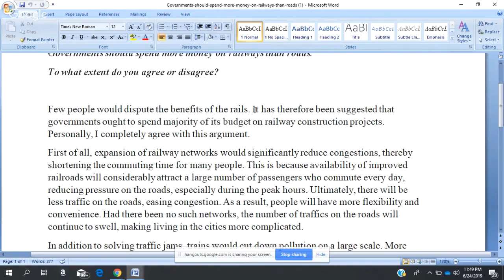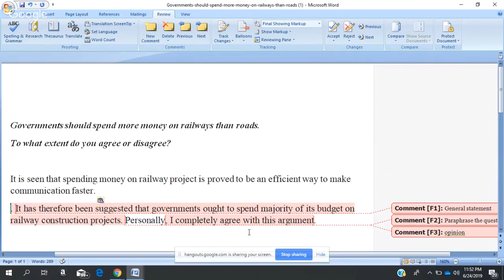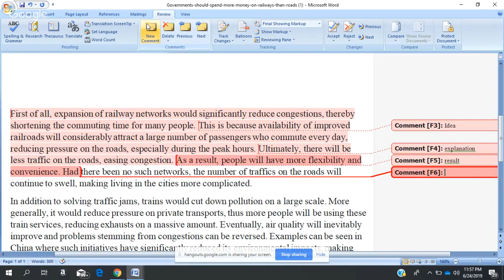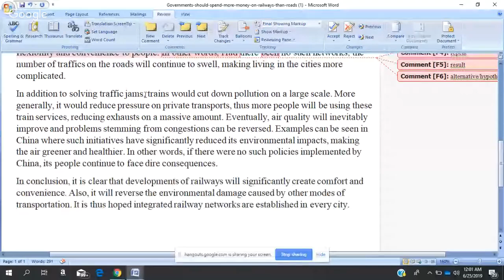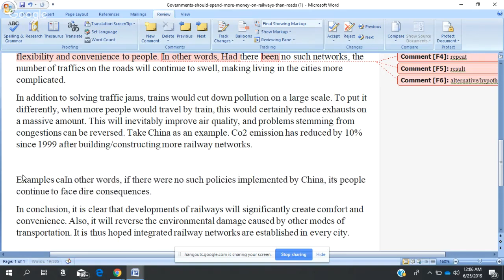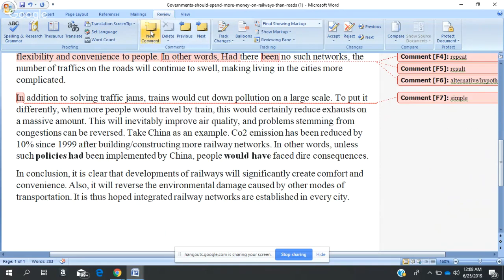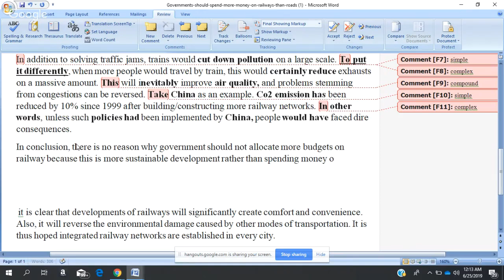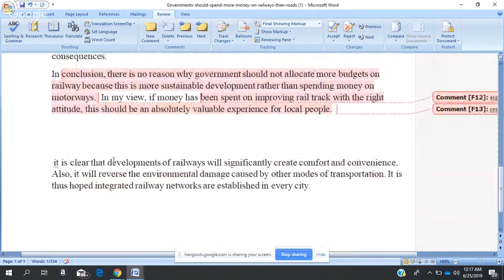writing feedback 02